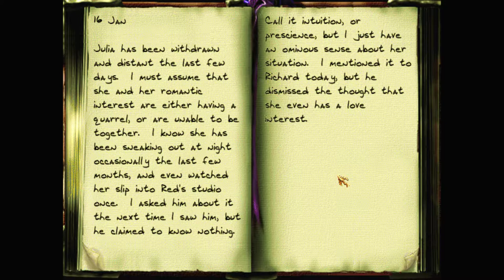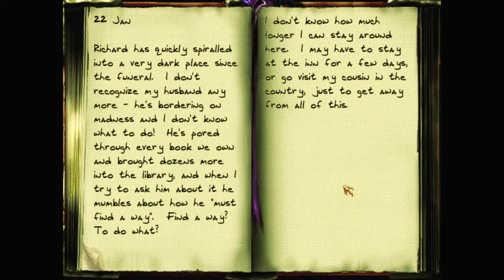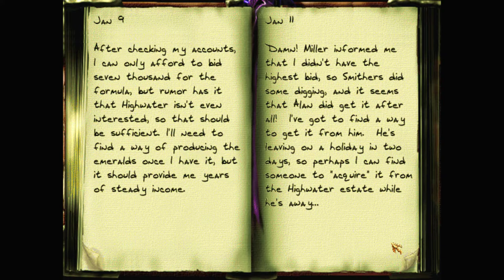Let's play Thief 2 fan missions: Death's Cold Embrace, episode 7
Garrett makes his way unseen into Lord Fairbanks's library and then back out again. Completely unseen. Pretty lucky that he has the ability to quicksave and quickload.

Death's Cold Embrace is a Thief 2 fan mission campaign by Polygon, Yandros, Moghedian, Random_Taffer, R Soul, Peter Smith, and Tannar. Find more details and the download at TTLG

I recommend getting Thief 2 from GOG – as it's already patched to the latest 1.25 NewDark version, required for this campaign. And you'll want to use DarkLoader – to install this campaign and other fan missions.